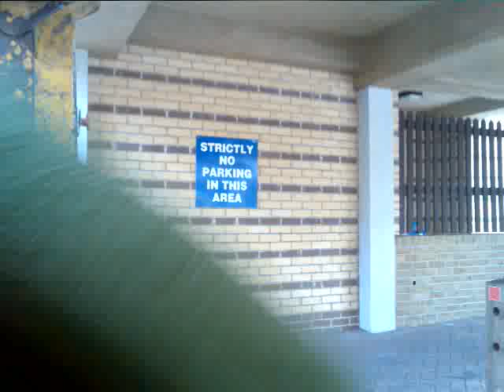Vulture eats armchairs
How to film, load and crush furniture on your on with a battered up old dustcart!